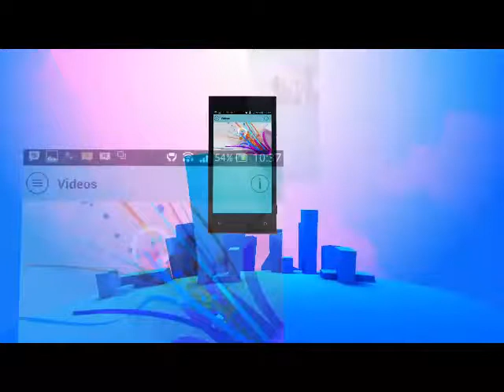START UP CHRONICLES PT 3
We have the opportunity to do so much with our lives and it is always very rewarding to start young.
And today our discussion is on the advantages of early start up; a continuation of our “Start up Chronicles Series”.
Our guest is a very inspiring young man who is the CEO of Carel Film Studios and a recipient of the Future Africa Leaders Award presented annually to some of Africa’s brightest youths who are passionate and active in improving lives within their communities.